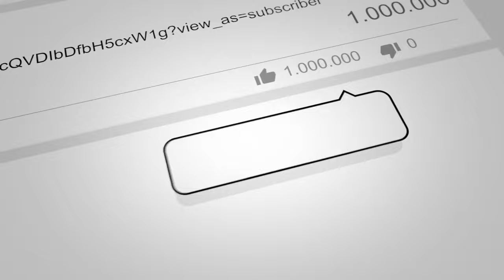Paisley. Fabulous Two-Bedroom Apartment in Popular Locale. **EXCELLENT INVESTMENT OPPORTUNITY**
1 Sir Michael Place, Paisley.

**FANTASTIC BUY-TO-LET INVESTMENT OPPORTUNITY** with tenants in place, situated within walking distance from Paisley Town Centre. View in Person or Online. Second floor apartment boasting CHARMING BALCONY SPACE. IN-DEPTH HD PROPERTY VIDEO TOUR AVAILABLE.

FANTASTIC SECOND FLOOR APARTMENT SITUATED WITHIN POPULAR PAISLEY LOCALE
SUPERBLY SPACIOUS FAMILY LOUNGE PROVIDING ACCESS TO BALCONY SPACE
WELL APPOINTED KITCHEN / AMPLE STORAGE & WORKSPACE
TWO GENEROUSLY PROPORTIONED DOUBLE BEDROOMS
BRIGHT & AIRY THREE-PIECE BATHROOM / CHROME FIXTURES & FITTINGS
SECURE DOOR ENTRY SYSTEM / WELL MAINTAINED COMMUNAL AREAS
FANTASTIC BUY-TO-LET INVESTMENT OPPORTUNITY / TENANTS IN SITU
WALKING DISTANCE TO A HOST OF AMENITES, EATERIES & PUBLIC TRANSPORT
GAS CENTRAL HEATING & DOUBLE GLAZING THROUGHOUT / VIEW IN PERSON OR ONLINE